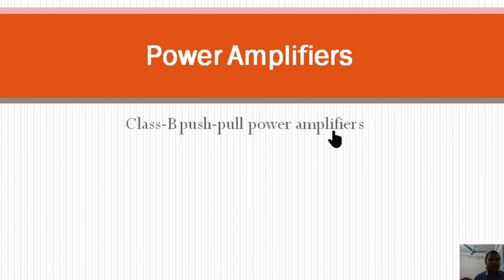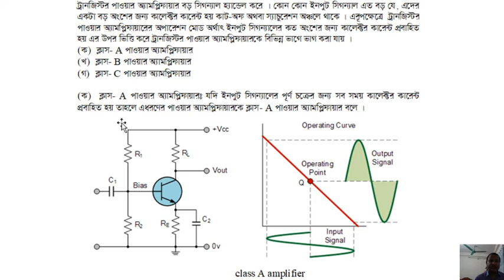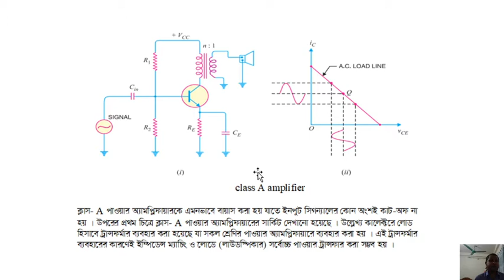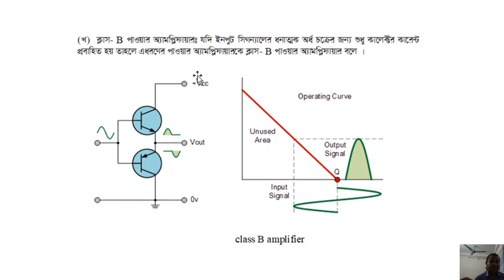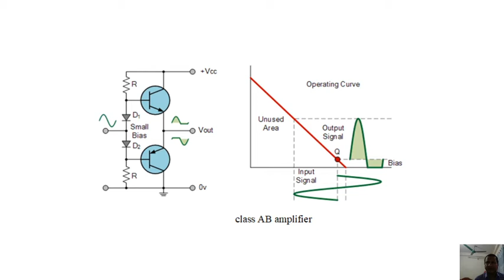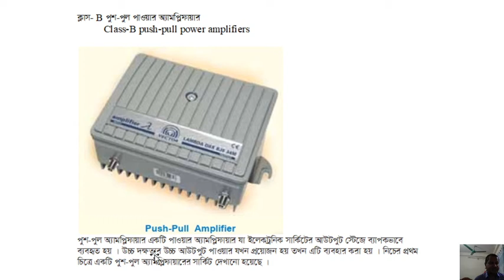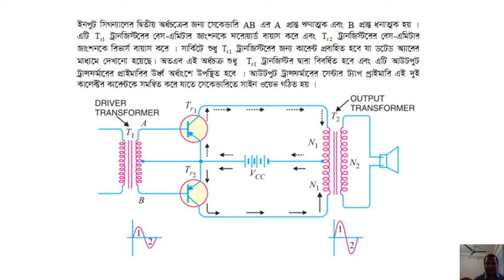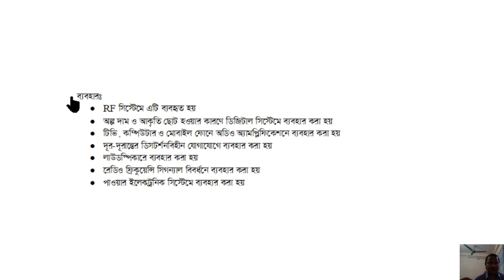Lecture 1 4H: PHA-403(E-II): Power Amplifier Types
Md. Anisur Rahman
Associate Professor
Department of Physics
Dhaka College